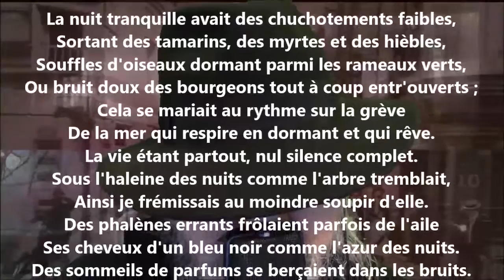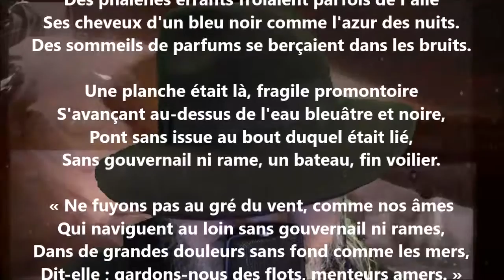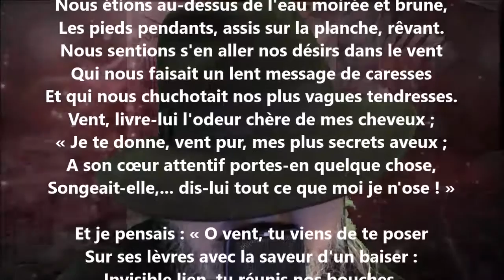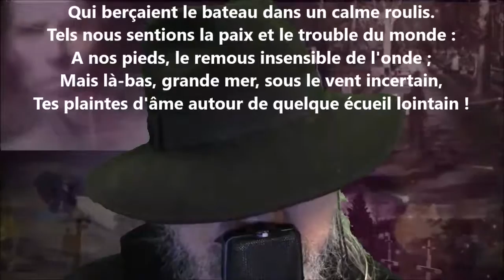Dans le golfe - Jean Aicard lu par Yvon Jean